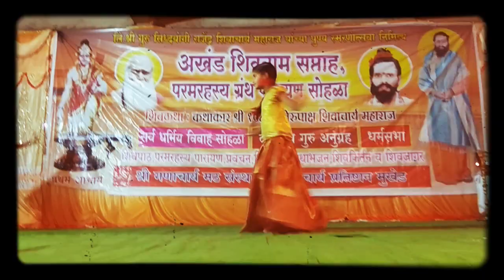Maye g maye